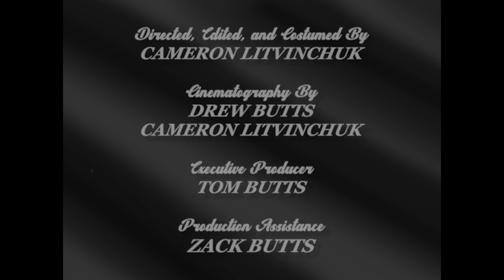Nor-Cal "Wolf Man" - 4K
There has been a Wolfman sighting at Nor-Cal and the owner Tom Butts is missing! Celebrate Halloween with this series of spooky shorts, inspired by the classic Universal Studios horror films!
Directing, Editing, and Costuming: Cameron Litvinchuk (@litvi )
Cinematography: Drew Butts (@MaleniumStudios) and Cameron Litvinchuk
Executive Producer: Tom Butts
Production Assistance: Zack Butts